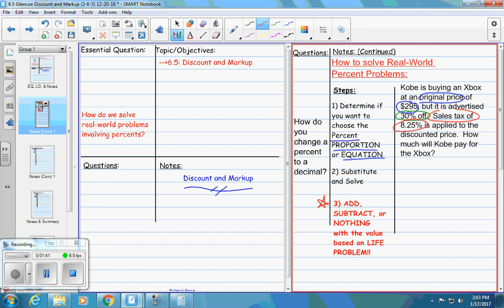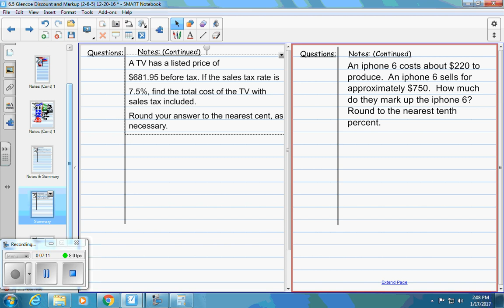6.5 Glencoe Discount and Markup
In this lesson, we work on learning how to solve percent problems based on discount and markup.  We are learning a pattern to evaluate the problems based on the words provided within the problem.